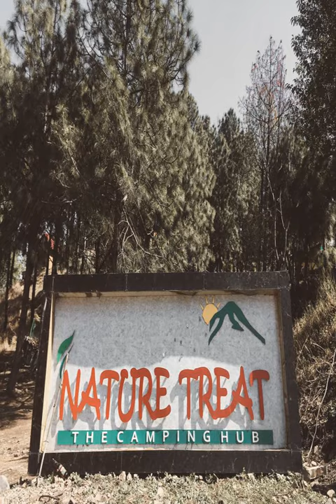Nature Treat - Dagshai - India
Nature Treat hotel city: Dagshai - Country: India

Address: Near Shivdhar Mandir, Solan Kumarhatti Bye Pass Road, Nh-22; zip code: 173212

Offering a garden, Nature Treat is situated in Dagshai, 27 km from Shimla. Solan is 4.3 km away. Free private parking is available on site.  All units feature a flat-screen TV with satellite channels.